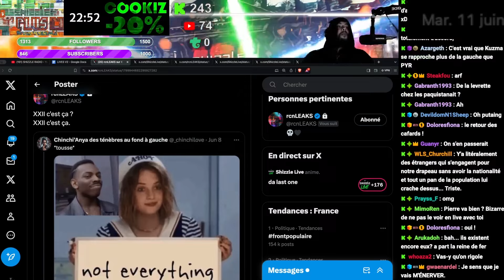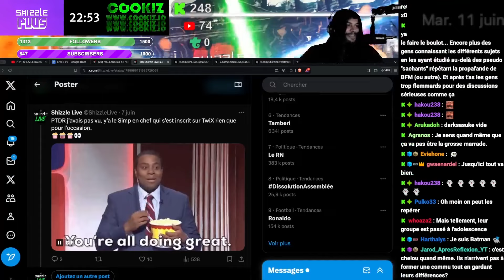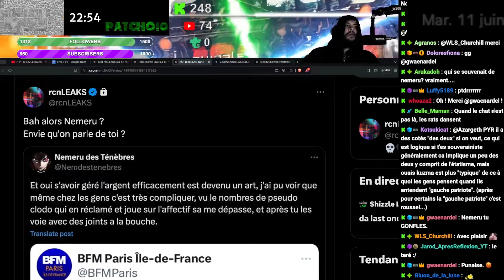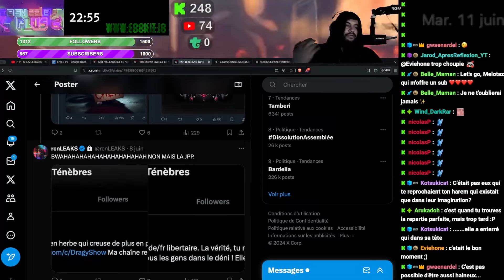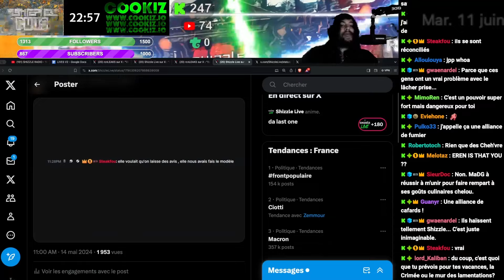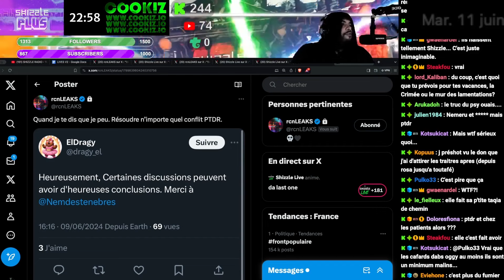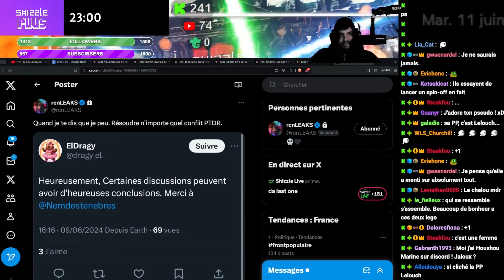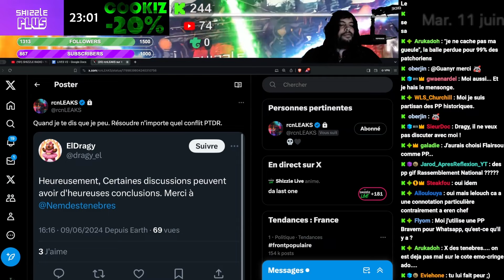RE-K4B0UM.exe : ÉPILOGUE - PARTIE FINALE